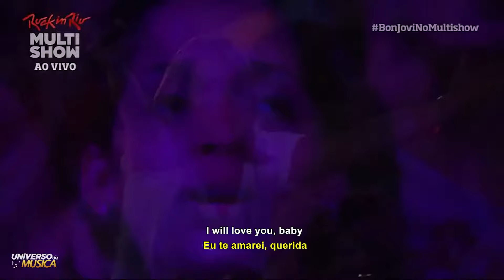Bon Jovi - Always (Rock in Rio 2013) Legendado em (Português BR e Inglês) Tradução FULL HD 1080p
Bon Jovi - Always (Rock in Rio 2013) Legendado em (Português BR e Inglês)  Tradução FULL HD 1080p, Lyrics

Deixem sugestões de música nos comentários!